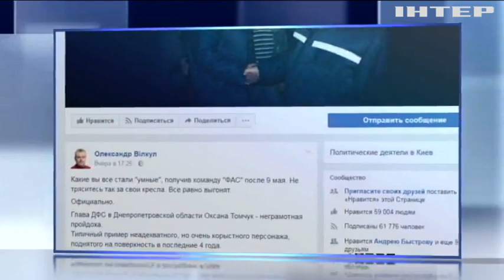Вилкул прокомментировал дело об уплате налогов в 20 млн